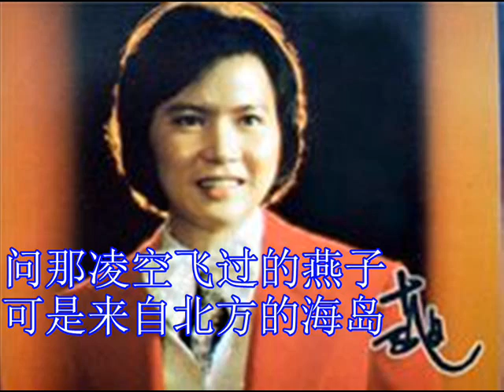等我那一天-李逸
这首李逸的【等我那一天】，是歌剧"云儿云儿"里的版本